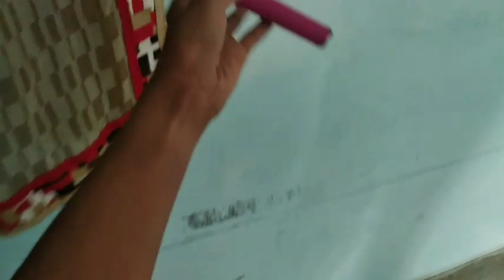vlog SEWARI ME WINTER RAIN 😮🌧☄️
vlog O GUY'S SEWARI ME WINTER RAIN 😮🌧☄️

 I love  vlog ❤
i love marwari❤
I love sewari ❤
I love Rajasthan ❤
I love indian🇮🇳 ❤
india 🇮🇳
 JAI SWAMINARAYAN..